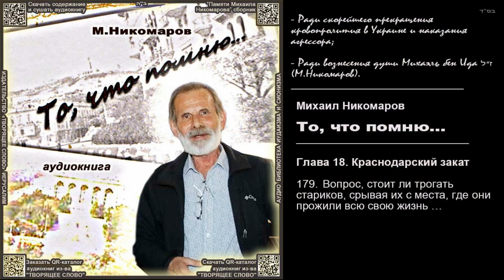179. Вопрос, стоит ли трогать стариков, срывая их с места, где они прожили всю свою жизнь … \ Михаил